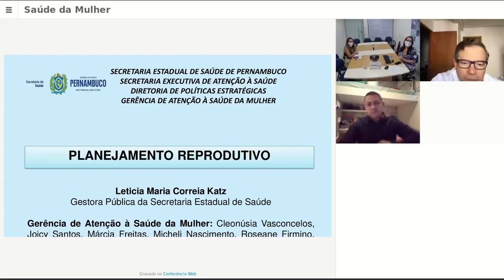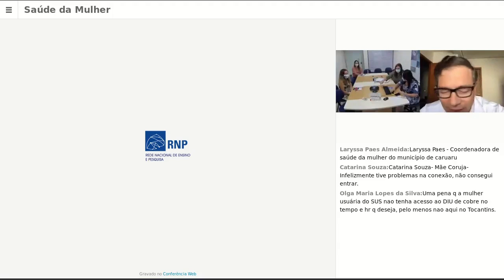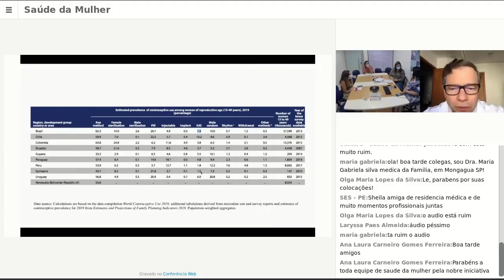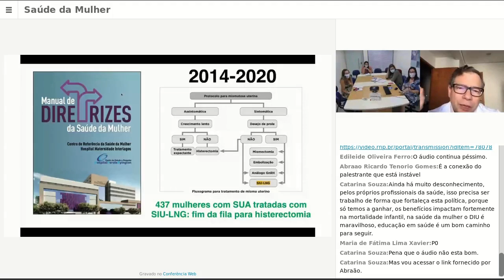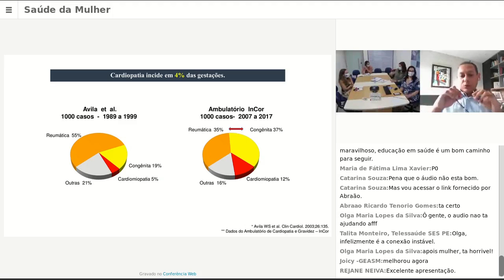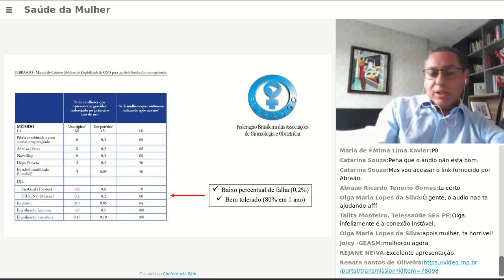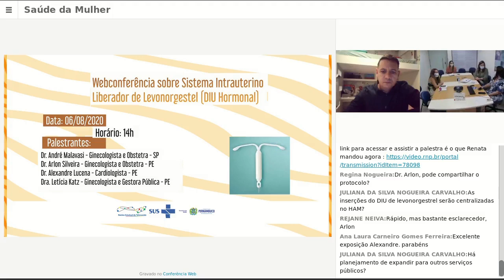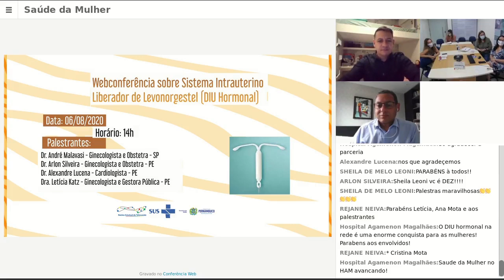WEBCONFERÊNCIA SOBRE SISTEMA INTRAUTERINO LIBERADOR DE LEVONORGESTEL (DIU HORMONAL)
A Gerência de Atenção à Saúde da Mulher e Núcleo Estadual de Telessaúde (NET-PE) da SES-PE, convidou profissionais e estudantes das áreas de saúde, para uma webconferência que foi realizadaem 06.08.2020, sobre sistema intrauterino liberador de levonorgestel (DIU Hormonal).

Núcleo Estadual de Telessaúde de Pernambuco
Secretaria Estadual de Saúde de Pernambuco